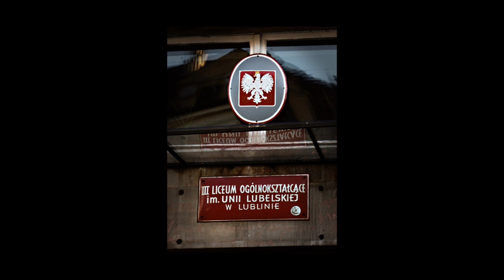"Na linie"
Soreczka i Adam na linie. Wycieczka na Jurze